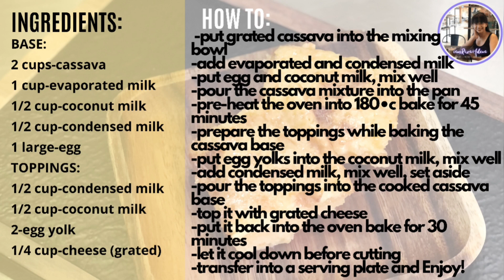#228 How to Make Cassava Cake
I challenged myself to do 365 recipes, usually Filipino favourite dishes and desserts, so you can have a dish a day and not think about it!

Recipe #228 of 365 How to Make Cassava Cake

One of my favourite kakanin. Happy to share this recipe to you and your family.

How to make CASSAVA CAKE
Bake base 180•c 45 minutes
Bake toppings 180•c 30 minutes

INGREDIENTS:
BASE:
2 cups-cassava
1 cup-evaporated milk
1/2 cup-coconut milk
1/2 cup-condensed milk
1 large-egg

TOPPINGS:
1/2 cup-condensed milk
1/2 cup-coconut milk
2-egg yolk
1/4 cup-cheese (grated)

HOW TO:
-put grated cassava into the mixing bowl
-add evaporated milk and condensed milk
-put egg and coconut milk, mix well
-pour the cassava mixture into the pan
-pre-heat the oven into 180•c bake for 45 minutes
-prepare the toppings while baking the cassava base
-put egg yolks into the coconut milk, mix well
-add condensed milk, mix well, set aside
-pour the toppings into the cooked cassava base
-top it with grated cheese
-put it back into the oven bake for 30 minutes
-let it cool down before cutting
-transfer into a serving plate and Enjoy!

I am also open to any suggestion on what you want me to cook at Home.
I may also do videos on Home Chores hacks and Wife /Mom duties.

Your comments will be my lifeblood so please suggest away.